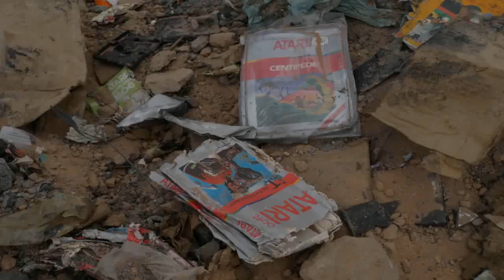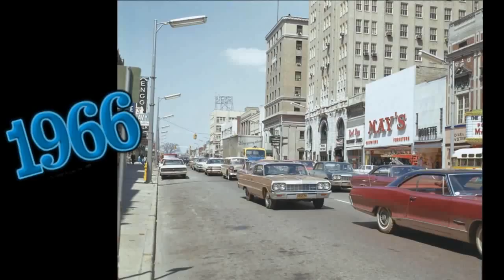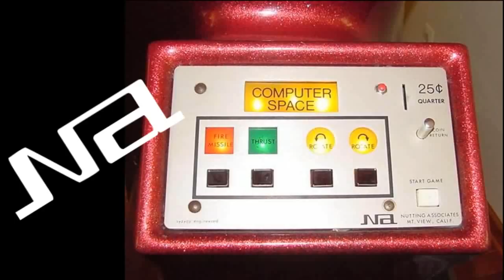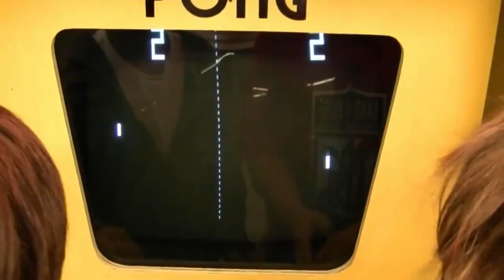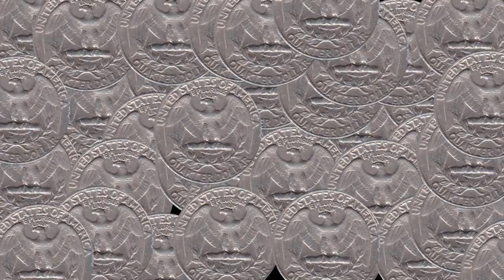[RETROLUNEDI] ■ ATARI ■ DALLE ORIGINI AL FALLIMENTO ■ PRIMA PARTE